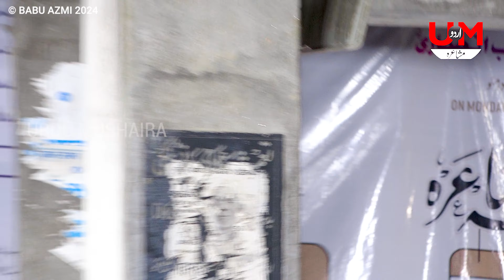Maulana Mohammad Ahmad Qasmi || Natiya Mushaira Chanda Braye Masjid Abu Ayyub Ansari Khairabad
URDU MUSHAIRA
Babu Azmi